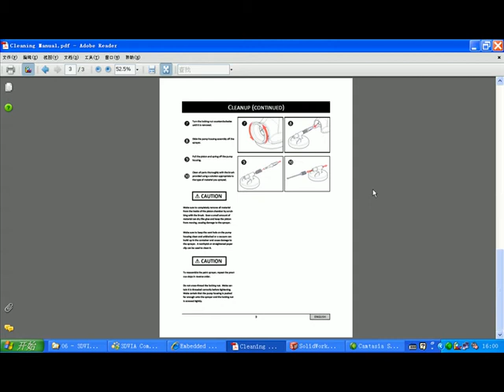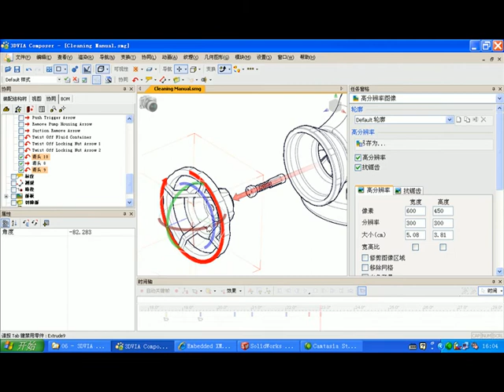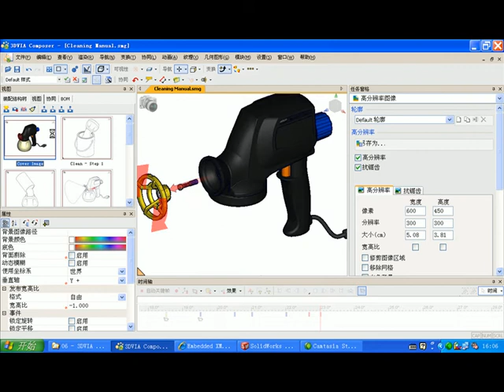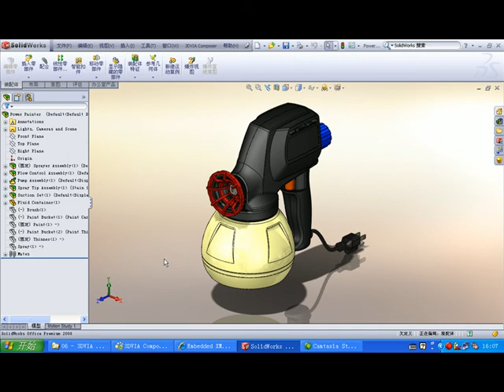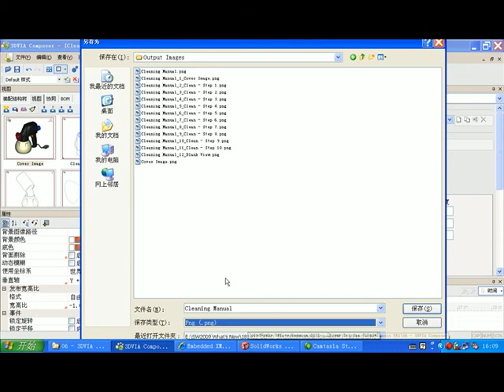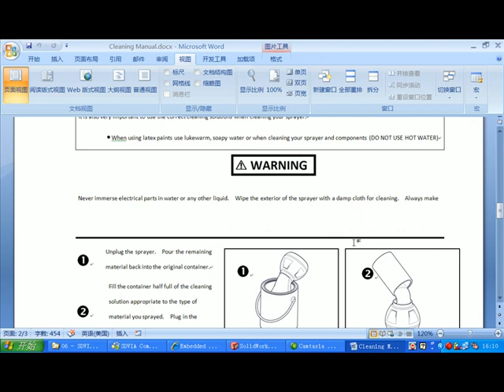3DVIA Composer Demo - Power Painter - from ICT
3DVIA Composer Demo - Power Painter
From ICT